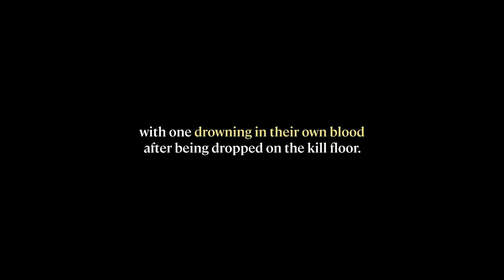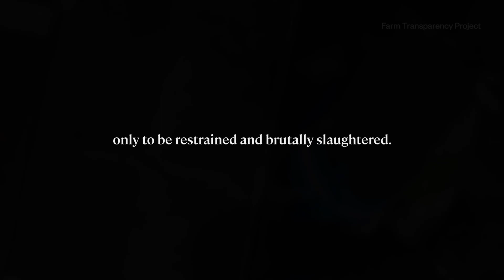Exposed: Widespread cruelty in Tasmanian slaughterhouses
The horrific treatment of animals has been exposed at five slaughterhouses in Tasmania in 2023, through investigations conducted by @FarmTransparencyProject.

Footage reveals sheep, pigs, deer, goats, cows, and young calves enduring slaughter practices that most caring people, across Australia and the globe, would consider unconscionable. Many animals are killed while fully conscious, including days-old calves discarded from the dairy industry at just a few days old.

The meat and dairy industries don't want you to see this.
But the animals need you to.

Now that you know, what will you do?